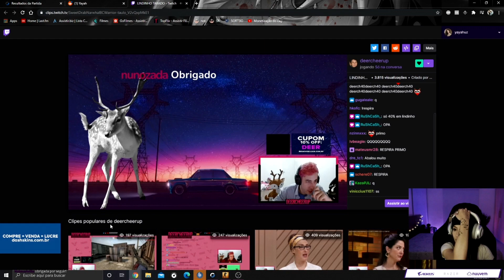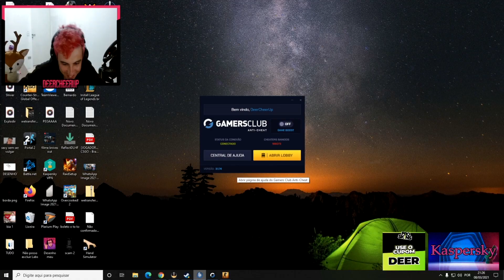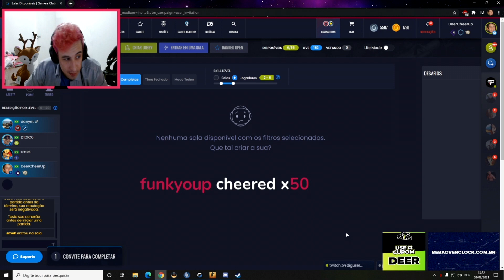LINDINHO PERDEU A YAYAH E VAI PROCURAR OUTRA PESSOA?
Salve, Tribo!

Quer comprar skins de qualidade, e me fortalecer? Use meu cupom na DashSkins: TRIBO

A stream do Lindinho pode ser encontrada em: Twitch.tv/Deercheerup

Esse vídeo é um compilado de vários momentos do Lindinho (Deercheerup) e da Yayah juntos, ou falando um do outro.